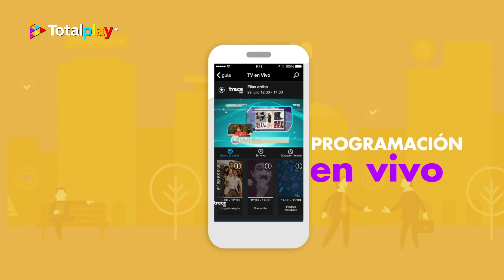Disfruta de tu contenido favorito Donde Sea con Totalplay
Lleva en tus dispositivos tu programación favorita con la app Donde Sea de Totalplay.